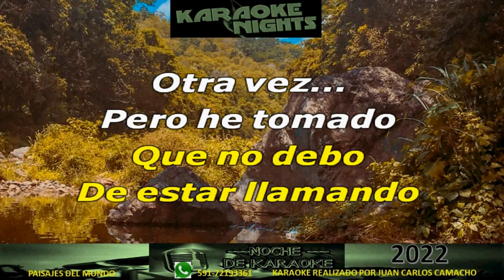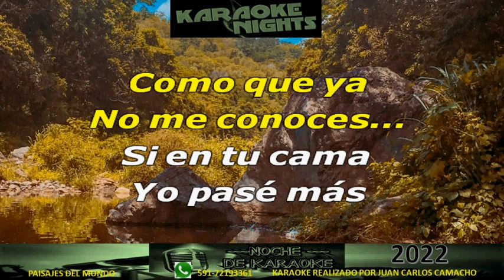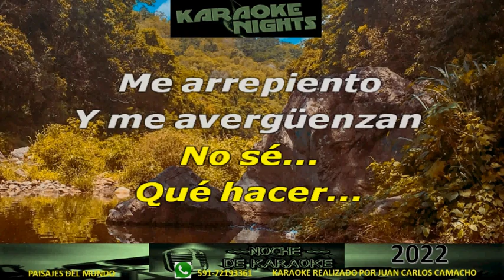PERDONAME - CHRISTIN NODAL KARAOKE (COVER)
KARAOKE DE CHRISTINA NODAL - PERDONAME (COVER)